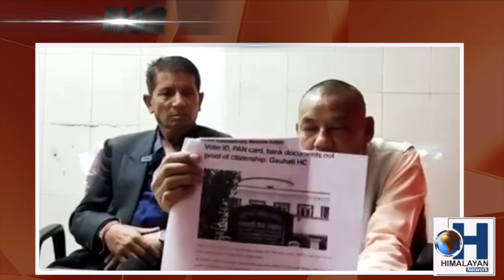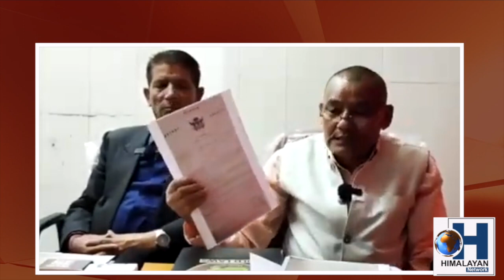Sikkim Mulbasi Suraksha Samitee Press Conference